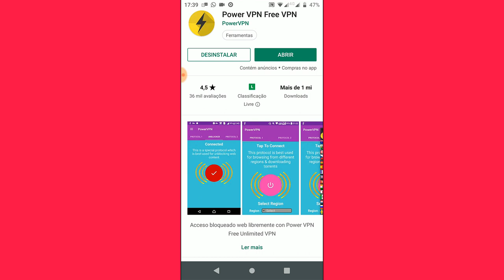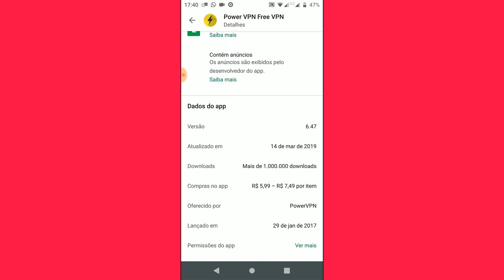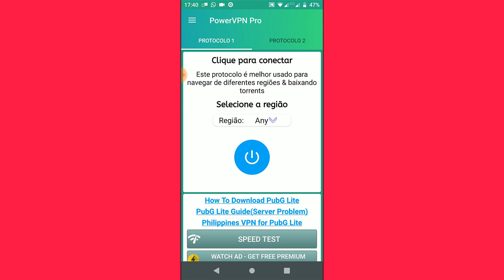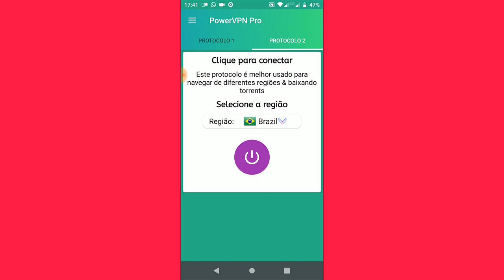Comprou uma TV Box e ela está travando? - Baixe esse app para corrigir